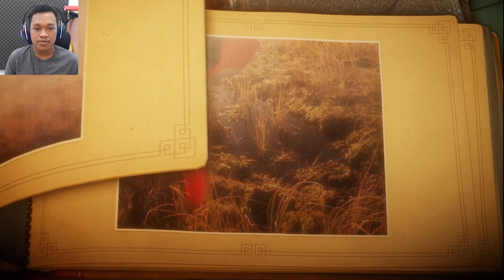Ada marmut eh tupai - UNRAVEL Indonesia #5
waduh makin susah aja nih puzzlenya bikin pusing gaes gw tantang mainin deh game ini wkwk coba kalian main gmn reaksi kalian ketemu musuh baru dan hal dan lainnya di game ini.

Follow social media gw dibawah ini
Song from stezzy track
Mau main juga game yang gw mainin download disini 👇👇👇👇👇👇

untuk spesifikasi pc dibawah ini

Processsor : intel i5 9400F 6 cores 6 thread base clock 2,90 Ghz up to 4,10 Ghz
Motherboard : Asus Rog Strix B365 F Gaming
Ram : V-gen Tsunami 2 × 8 GB (2666mhz)
Graphics card : I Game Geforce GTX 1650 SUPER ULTRA OC EDITION
HDD : BARACUDA 1 TB 7200 RPM
SSD : WD GREEN 120 GB
PSU : Corsair 550 watt + 80 bronze
CASING : SIMBADA SIMCOOL
OS : Windows 10 pro

Game aksesoris

Keyboard NYK Nemesis RGB
Headset JBL
Microphone SF 666 Condenser
Mouse Pad Fantech RGB

Intro Song
Lil Uzi Vert "Leaders"
support Lil Uzi vert :
support stezzy tracks

Outro song
Roy Knox " Shinning "
Support Roy Knox :

\/\/- JGAMING YOUTUBE CHANNEL

KITA BANGUN SAMA SAMA CHANNEL INI DENGAN TUJUAN UNTUK MENGHIBUR KALIAN SEMUA

KONTEN YANG TERSEDIA RAMAH DAN PANTAS UNTUK SEMUA UMUR

UPLOAD SETIAP HARI JANGAN TAKUT GA UPLOAD HEHE